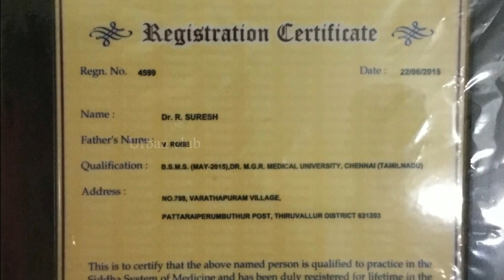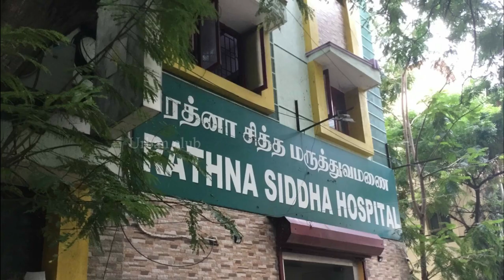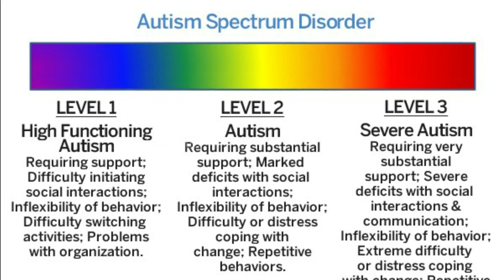லாட்ஜில் வைத்து பலரை மோசடி செய்த மருத்துவர் | Urban Club | Tamil News